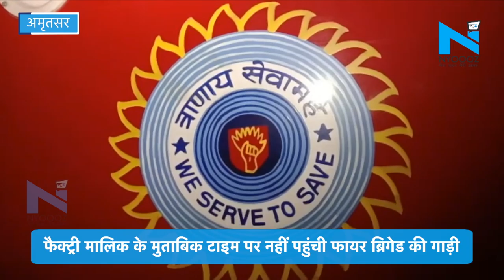Amritsar में शॉल की फैक्ट्री में लगी भयानक आग, हुआ लाखों का नुकसान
अमृतसर अधीन इलाके घनपुर काले में एक गर्म शॉल की फैक्ट्री मैं लगी भयानक आग,,आग लगने से लाखों का हुआ नुकसान,, फैक्ट्री मालिक के कहने के मुताबिक टाइम पर नहीं पहुंची फायर ब्रिगेड,, इस मौके पर फैक्ट्री के मालिक ने बताया कि कल शाम 8:00 बजे के करीब वह अपनी फैक्ट्री को बंद कर घर चले गए थे इसके बाद उन्हें पता चला कि उनकी फैक्ट्री में भयानक आग लग गई है उनके द्वारा तुरंत मौके पर पहुंचने पर उन्होंने देखा कि उनकी फैक्ट्री में भयानक आग लगी हुई थी